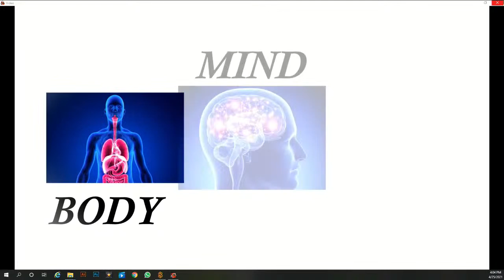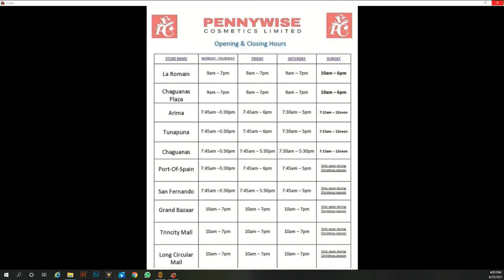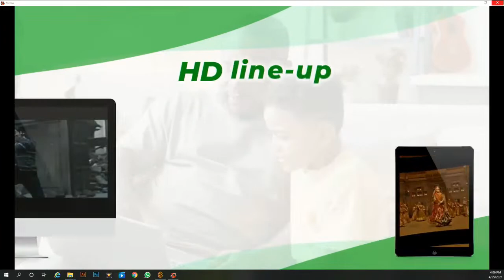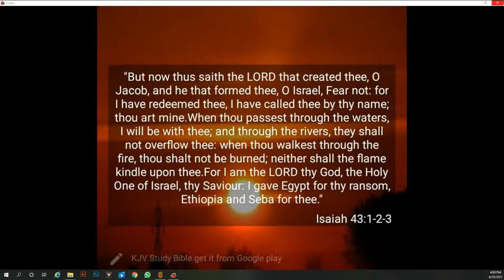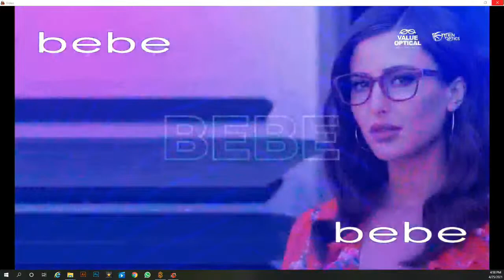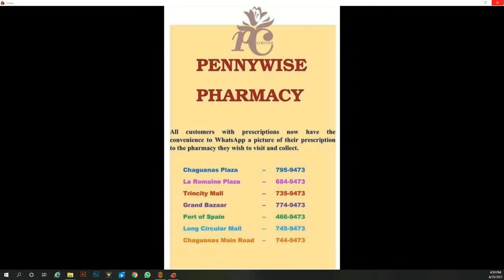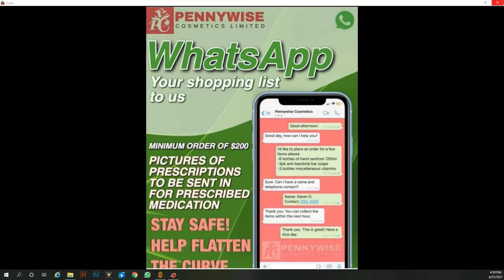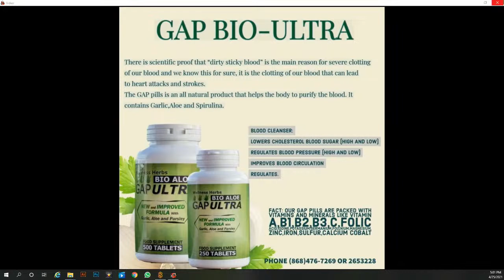IWER TV :BLACK AGENDA WITH DAVID MUHAMMAD IS LIVE!